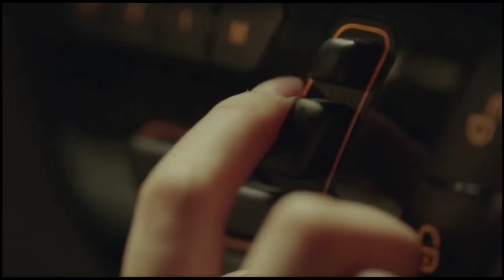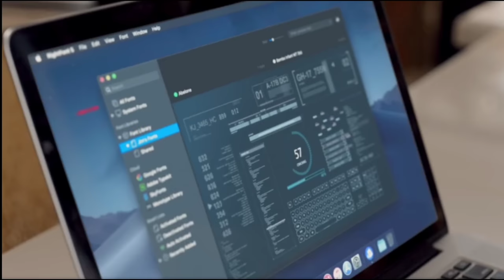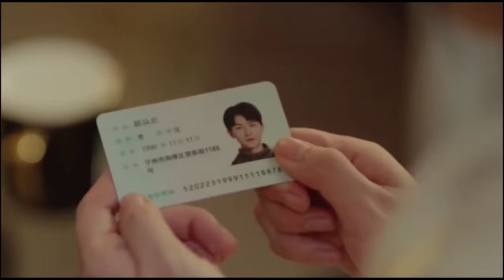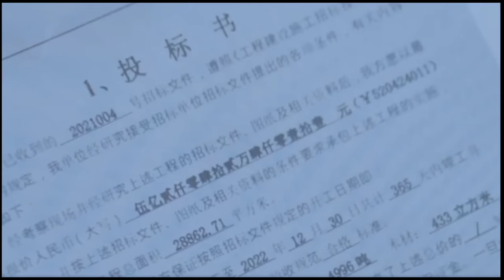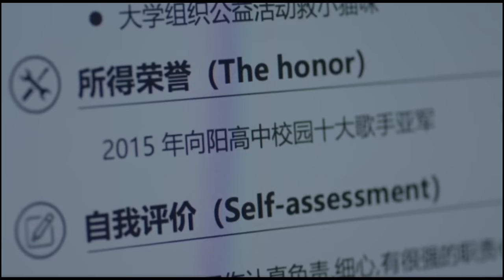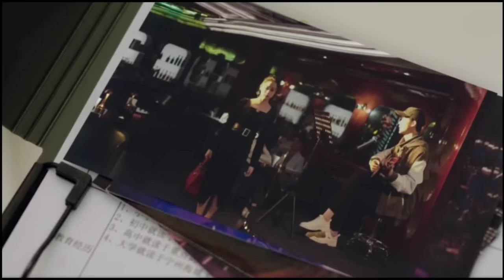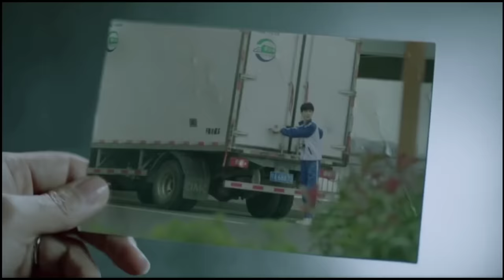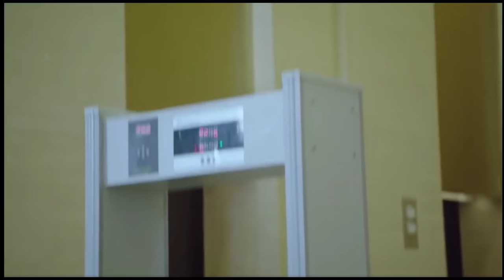Met with Love Written in Destiny. Korean Drama, Korean Drama Explained in Hindi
Title :-  Met with Love Written in Destiny. Korean Drama, Korean Drama Explained in Hindi

Language :- Hindi

Copyright use disclaimer :- The video if for entertainment purpose only copyright disclaimer under section 107 of the copyright act 1976 allowance is made for for fair use for purpose such as criticism, comments ,news reporting ,scholarship and Research fair use in our use permitted by the copyright statue that might otherwise be infrining non - profit educational or personal use tips that balance in favour of fair use.

👉 Go Go squid

Drama Names:-

My Girlfriend is an Alien Episode 1 & 2 Explained in Hindi | Chinese Drama | Explanations in Hindi
Zombie Detective (2020) Episode1 & 2 | Explained in Hindi | Korean Drama
Flower Boys Part 1 & 2 Korean Drama Explained in Hindi